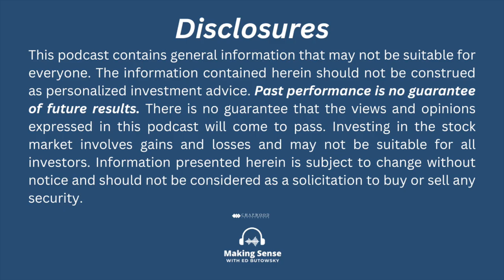Episode 6: Why Does the Stock Market Move?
In this edition of the Making Sense with Ed Butowsky Podcast, Jordan and Ed delve into the factors influencing stock market fluctuations.

While the stock market's behavior often appears puzzling and counterintuitive to many, there are consistent underlying factors responsible for driving change that we see commonly occur.

Institutional investors (companies), GDP, employment figures (or their absence), inflation, geopolitical events, and numerous other elements all exert significant influence on the market's movements. You can gain valuable insights by tuning in to this discussion.

Feel free to send your questions for next week to , and we look forward to having you with us in the next episode!

If you have any comments or recommendations for subject matters on future videos you would like to see covered, please share them at or for Jordan McFarland at .

Listen to our brand new podcast wherever you listen to yours. You can find us by searching “Making Sense with Ed Butowsky”.